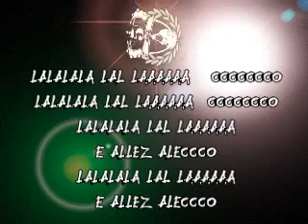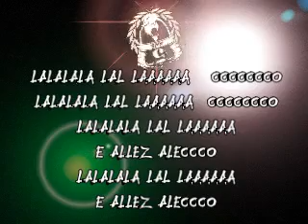UAR 2005 Album STORIA INFINITA 5 - GLORIA DE LAS.FAR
ultras askary,
ultras askary rabat,
ultras askary clash casablanca,
ultras askary maladie deplacement,
ultras askary sale,
ultras askary vs ultras imazighen,
ultras askary clash imazighen,
ultras askary day day ragazzi,
ultras askary 11 avril,
ultras askary sma3na chi klab,
ultras askary vs raja,
ultras askary rabat zin boldan,
ultras askary album al moulouk,
ultras askary ambiance,
ultras askary a casa,
ultras askary album al horeya,
ultras askary apres la victoire,
ultras askary agadir,
ultras askary a fes,
ultras askary a tanger,
ultras askary a oujda,
ultras askary agadir 2022,
album ultras askary,
ambiance ultras askary,
aghani ultras askary,
black army ultras askary,
ultras askary 10 ans,
ultras askary deplacement agadir,
la banda ultras askary,
ultras askary casablabla,
ultras askary badr,
ultras askary video,
ultras askary sale brajalha,
ultras askary bach,
ultras askary craquage,
ultras askary clash raja,
ultras askary chaque semaine taleb chahada tibiya,
ultras askary chanson,
ultras askary curva che,
ultras askary clash,
ultras askary casablanca,
chants ultras askary,
ultras askary chaque semaine,
capo ultras askary,
craquage ultras askary,
ultras askary despacito,
maladie deplacement ultras askary,
mala de deplacement ultras askary,
ultras askary music,
ultras askary hablo maroc,
ultras askary forza italia,
ultras askary family,
ultras askary film,
ultras askary fes,
ultras askary vs fes,
ultras askary vs fus,
ultras askary manfaat fik,
ultras askary vs fatal tigers,
ultras askary los fenomenos,
far ultras askary,
fatal tigers vs ultras askary,
film ultras askary,
ultras askary la guardia,
ultras askary haz kachkoul,
ultras askary hikayetna,
ultras askary intro,
ultra askari interview,
ultras askary rabat storia infinita,
ultras askary jrada,
ultras askary vs kac,
ultras askary a kenitra,
ultras askary liyam,
ultras askary liberta,
ultras askary live,
ultras askary lmima,
ultras askary moderno ultras,
ultras askary mi vida mi pasion,
ultras askary mazal m3ak,
ultras askary vs mas,
ultras askary rabat music,
ultras askary tableau maroc,
ultras askary vs mat,
mentalité ultras askary,
music ultras askary,
ultras askary no pyro no party,
ultras askary raha old school,
ultras askary provocation,
ultras askary per sempre,
ultras askary rabat pedro,
pedro ultras askary,
ultras pirates vs askary,
ultras askary questions,
ultras askary q&a,
ultras askary rabat 2005,
ultras askary rabat 2022,
ultras askary reunion,
ultras askary rabat sale,
reaction ultras askary,
reunion ultras askary,
ultras askary song,
ultras askary sarhan,
ultras slawi askary,
ultras askary vs sale,
statut ultras askary,
statut whatsapp ultras askary,
ultras askary tifo,
ultras askary temara,
ultras askary tmara,
ultras askary 9isa twila,
tag ultras askary,
tifo ultras askary,
ultras askary uar,
ultras fatal tigers vs ultras askary,
ultras askary vs wac,
vamo vamo ultras askary,
ultras askary x factor,
ultras askary 05,
ultras askary 22 10,
ultras askary 2022,
ultras askary 2005,
ultras askary 2021,
ultras askary 2010,
ultras askary 2013,
ultras askary 2012,
ultras askary 2009,
ultras askary 2020,
ultras askary 2008,
ultras askary 2007,
ultras askary 40,
ultras black army 9isa twila,
cutva che,
curva che,
curva che music,
curva che apres la victoire,
curva che ambiance,
curva che vs mas,
curva che lyrics,
curva che unidos,
curva che no pyro,
curva che pedro,
curva che vs curva sud,
curva che mi corazon,
curva che allez,
curva che a agadir,
curva che agua de vida,
curva che album,
curva che achman 9anoun,
curva che a marrakech,
curva che amour sans limite,
curva che a fes,
curva che a kenitra,
curva che aller,
curva che rabat,
curva che bella storia,
curva che black army,
karva che bik magrium,
curva che botola,
banda curva che,
curva che canta bambola,
napoli chelsea curva b,
curva che craquage,
curva che chaque semaine,
curva che clash winners,
curva che clash fatal tigers,
curva che casa,
curva che clash,
curva che corruption militaire,
curva che clash imazighen,
curva che capo,
curva che clach,
curva che despacito,
curva che dale,
curva che deplacement agadir,
curva che maladie deplacement,
curva che vs dhj,
curva che 90 d9i9a,
curva che histoire d'amour,
curva che kono des,
curva che kono des gladiateurs,
deplacement curva che,
curva che elbotola,
cheloo statul e curva,
curva che family,
curva che f3ld lghram,
curva che far,
curva che vs fatal,
curva che vs fatal tigers,
curva che vs fus,
forza la curva che,
curva che toujours fidele,
far ultras,
curva che gran amor,
curva che ghana liha,
curva che guevara,
curva che grand amour,
guardando la curva che canta,
groupe musical curva che,
curva che haz kachkoul,
curva che hikayetna,
curva che hommage,
curva che hkayet souffrance,
curva che hiya 3omri,
curva che l'honneur,
curva che histoire,
curva che hkayet amour,
curva che al houria,
curva che intro,
curva che incomparable
curva nord inter io che amo solo te,
curva che jada
curva che wyoma jina
curva che 19 juin
cut checking phones